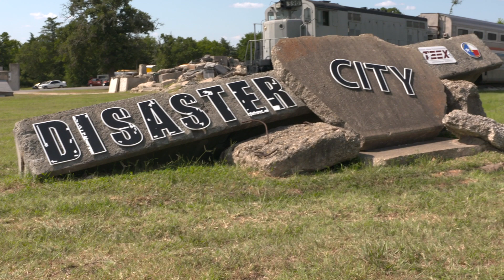Texas A&M Engineering Extension Service (TEEX)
TEEX Emergency Services Training Institute

TEEX Emergency Services Training Institute is a leader in the year-round training of more than 120,000 emergency response personnel every year around the world. TEEX is known for its innovative, customized programs and its hands-on and on-site training. Quality training that makes an impact. Training includes courses in  Firefighting, Hazmat, Rescue, EMS, Paramedic, ICS, NIMS, EOC, Leadership, Fire Officer, International, WMD, Recruit, Product Development Testing, Technology, Marine, Oil Spill, LNG, and Large Scale Exercises.